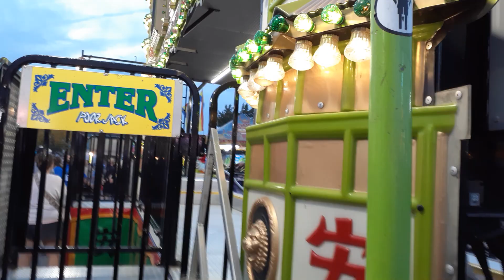2023 Bluffton Street Fair Orient Express Close Up